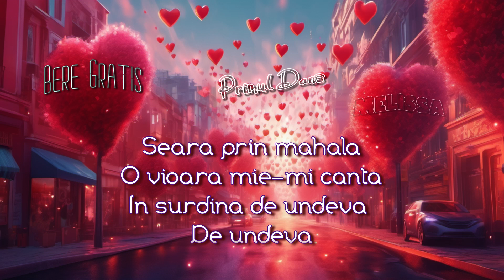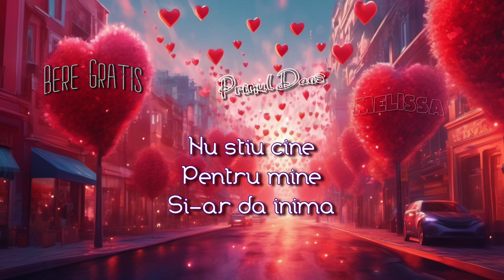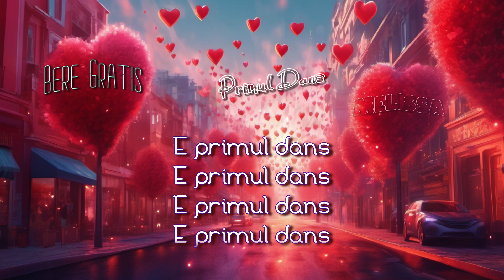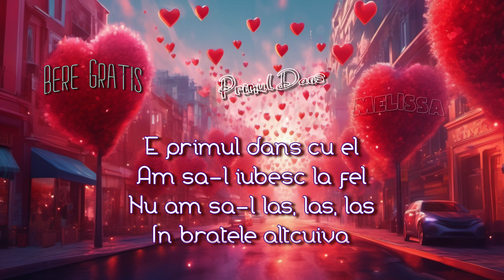Bere Gratis feat. Melissa - Primul Dan-Versuri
Bere Gratis feat. Melissa - Primul Dan-Versuri-Lyrics

Muzica:  Mihai Georgescu, Mihai Munteanu
Text : Mihai Georgescu
Mix/Master:  Bogdan Ioan
Clipul nu genereaza venituri pe vizualizari
Toate drepturile muzicale apartin: Bere Gratis feat. Melissa
Sprint Music
Video Credits:Andrei